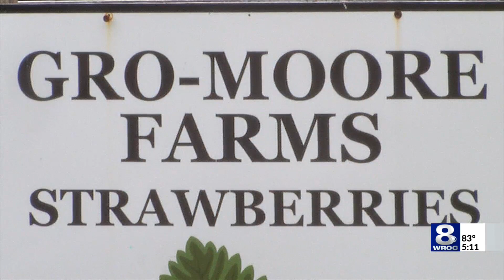Local farms opening early for strawberry picking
Looks like the strawberry season is getting an early start this year!